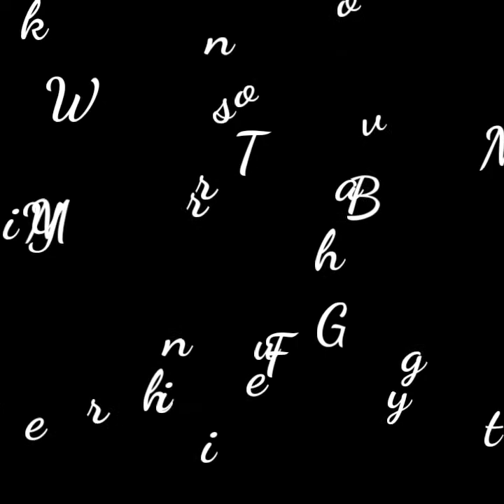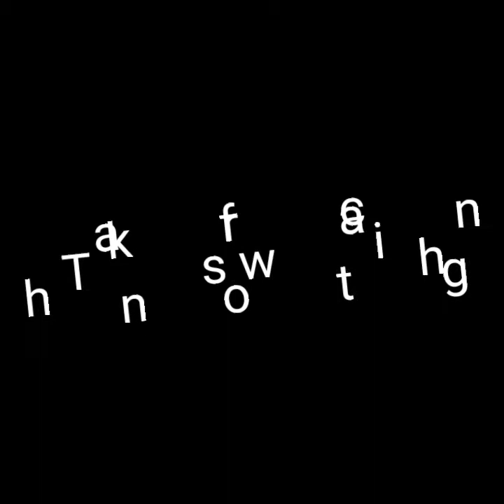Birth Day Wishes party😍😍😍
Special thanks to Lanthoi Thokchom Puya